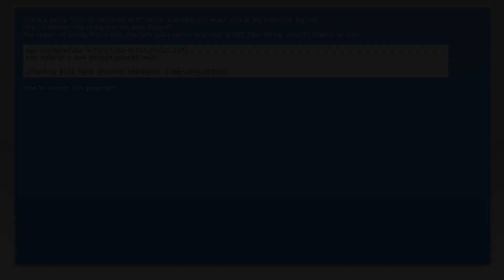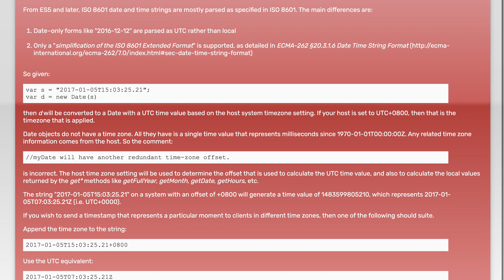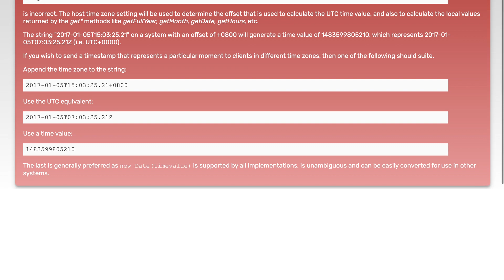Javascript How to convert a non-UTC Date string into the Date object?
javascript: Javascript How to convert a non-UTC Date string into the Date object?

Related to: javascript, date, datetime